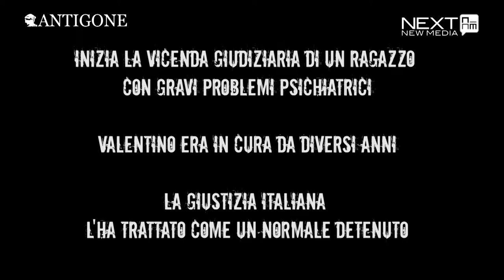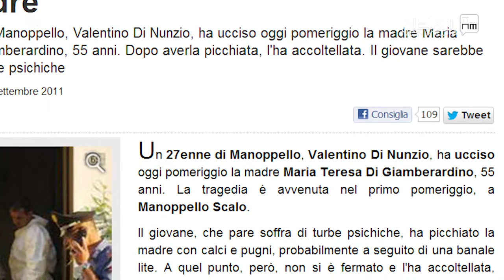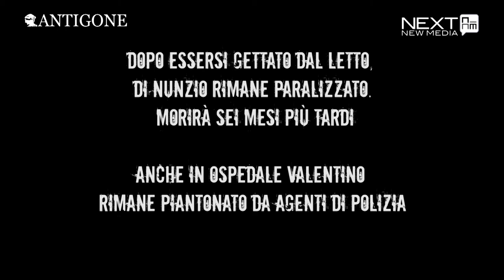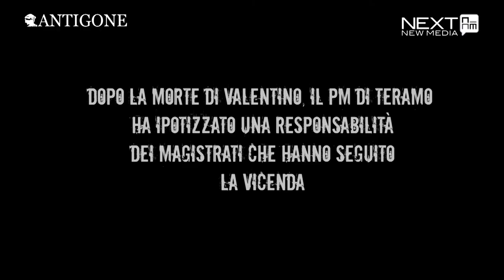Inside Carceri - la storia di Valentino Di Nunzio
Recluso nel carcere di Teramo nonostante la malattia psichiatrica, Valentino si è gettato dal letto a castello della cella in cui si trovava. E' morto poche settimane dopo. Adesso il padre cerca giustizia: "Mio figlio doveva scontare la pena in una struttura specializzata". L'intervista a Isidoro Malandra, avvocato della famiglia Di Nunzio